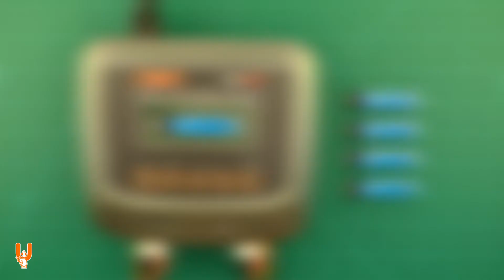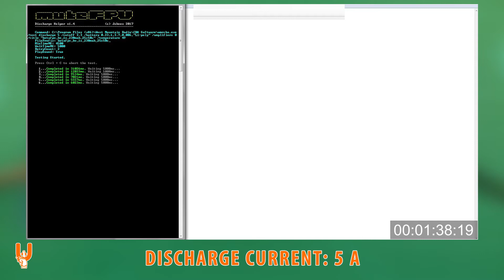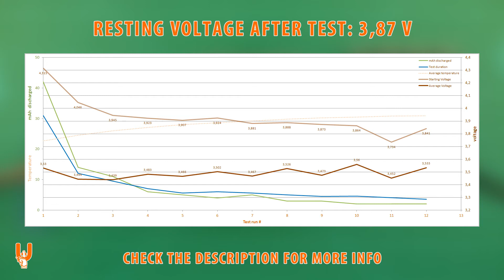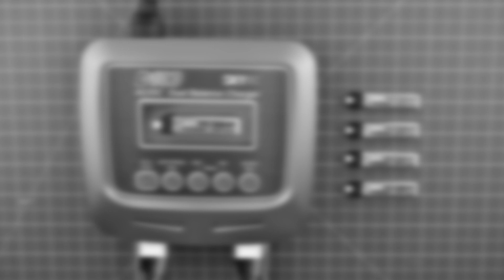BETAFPV 1S 230mAh 25C/50C LiHV Battery Testing - RCTESTBEN.CH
BATTERY:
BETAFPV 1S 230mAh 25/50C LiHV (PH2.0)

*? Let me know which LiPo or LiHV batteries you would like to see tested! ?*

This is BETAFPV 1S 230mAh 25C/50C LiHV Battery Testing - RCTESTBEN.CH - Let's go!

I get a small kickback from the store if you decide to buy something and it costs nothing extra to you.

CHARGING

All charging, at the beginning and in between discharge tests, is done with a SkyRC D100 charger.

All charging data is captured via the Charge Master software. Only the initial charge data (from storage to full) is shown in the video, for reference - the rest are used in order to reconfirm mAh drawn vs mAh charged etc.

Internal Resistance measurements are also taken with the D100, at storage voltage and at full charge, with no load. IR measurements are to be taken with a grain of salt, since they can vary due to temperature change, exact voltage, battery leads length (especially balance leads) etc.

DISCHARGING

All discharging tests, both for the capacity test and for the discharge stress tests, are performed with a CBA IV (Computerized Battery Analyzer) from West Mountain Radio

It is a unique piece of equipment that can accurately test and, through its user friendly software, log all the valuable data required to properly evaluate and compare the quality and capabilities of a battery.

The capacity test discharges the battery at 1C rate, down to a cutoff voltage of 3.2V. It graphs the whole process and marks the point at which the 80% capacity has been discharged. It also outputs an average IR rating for the entire test, which will be useful when comparing batteries of similar spec. Temperature is monitored just as a safety precaution during this test.

The high discharge test is where things get interesting:

Most batteries can be considered more than good for cruising around, but the best performers can only shine when stressed. The goal is to stress test the batteries and identify which ones "pack more punch" and for how long.
The discharge rate is based on an average in-flight amp draw at 90+% throttle of a quadcopter, using a motor/prop type and size that corresponds to the type and size of the tested battery. The batteries are categorized and tested accordingly, so that a meaningful comparison can be easily done, as a real-world use-case.

The CBA IV can be triggered and controlled via scripts, for more automated tasks. In my case, each discharge test is triggered by a custom made program called "MuteFPV Discharge Helper" (check below for more info).
The CBA IV begins to draw current until it reaches the pre-set amp draw test current. The refresh rate of the CBA IV is 1 second so exact times of each run, from trigger to end, are logged by the Discharge Helper.
The tested battery is discharged until it reaches a cutoff voltage of 3.3V. It is then allowed to recover for 5 seconds, before the next run is initiated. The repeatability of the test and its intervals is handled by the Discharge Helper.
When the battery fails in two consecutive runs to deliver the test current, the test is considered finished and automatically stops.
Temperature is not to be neglected during this test. It is constantly monitored and logged during the whole testing procedure, via the temperature probe of the CBA IV.

Huge thanks to Joey and Darren from West Mountain Radio for their continuous support throughout the preparation of this video series. Their help has been absolutely invaluable.

Extra-special thanks to John Norrbin (aka Johnex) for creating and customizing the "MuteFPV Discharge Helper" program, specifically for the needs of these tests. You can get in touch with him on Discord,

** The batteries tested have not been cherry picked, at least to my knowledge. They are brand new and unused batteries, tested right out of the box. Nevertheless, your results may vary. **

** Never leave your batteries unattended while charging / discharging. All these tests have been conducted under my supervision and full attention. All the data is monitored in real-time, to ensure the safety and quality of the test procedure. **

This video features the song "Hip Hop Rap Instrumental (Crying Over You)" by Chris Morrow 4